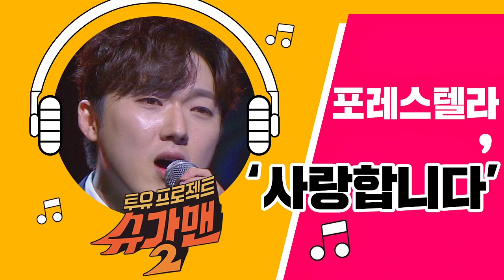[Full Audio] '사랑합니다'♪ 포레스텔라(Forestella) - 슈가맨2 17회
포레스텔라의 '사랑합니다'♪

포레스텔라(Forestella)
팀(Tim)